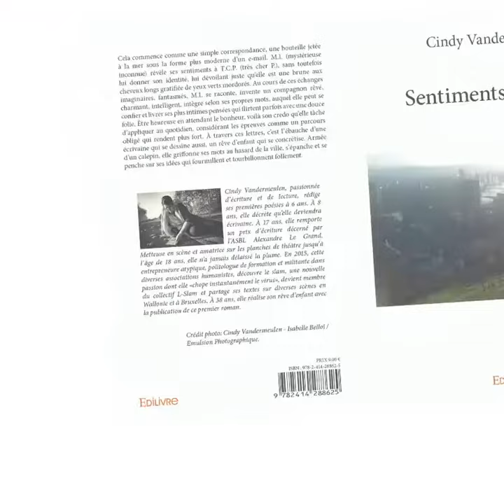Sentiments Dévoués PROMO 11 % liquidation du stock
SentimentsDévoués chez Éditions Edilivre: l'aventure est terminée. Il me reste néanmoins des exemplaires disponibles. Passez vos commandes via ce compte directement!
Dès à présent 11% de ristourne! à 8 € au lieu de 9€! Livraison en Belgique 2 € (prix du timbre)!
A offrir ou à s'offrir directement dédicacé dans la boîte-aux-lettre pour 10 euros max! 🙂 (+2.5 euros si envoi hors Belgique)
Liquidation du stock avant réédition chez Courgette_éditions.
Ce qu'en disent les lecteurs/lectrices
"Quelle douce lecture que le récit de Cindy Vandermeulen. Je viens de le terminer et je suis toujours sous le charme de cette non-histoire. Voilà qui confirme encore une fois que les plus belles histoires d'amour sont celles qui n'existent pas"

"Waouhhh que dire !!! Passionnant, enivrant, haletant. Les sentiments ressentis au fil de la lecture se bousculent et se succèdent : l’amour-la peur-la tristesse-la rage-l’espoir... la curiosité... par moment je m’y suis retrouvée... impatiente de pouvoir lire dans d’autres aventures..."

"Écriture sensible, émouvante, vraie. Ce livre nous emmène dans un quotidien empli de poésie et d'espoir. C'est pas un monde ni superficiel, ni artificiel mais le monde tel qu'il est avec ses doutes, ses incertitudes et aussi ses petits bonheurs et ses joies. Chacun et chacune s'y retrouvent avec plaisir et reconnaissance. Un moment de pur bien-être"